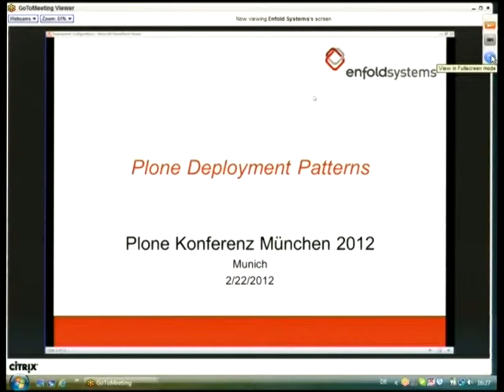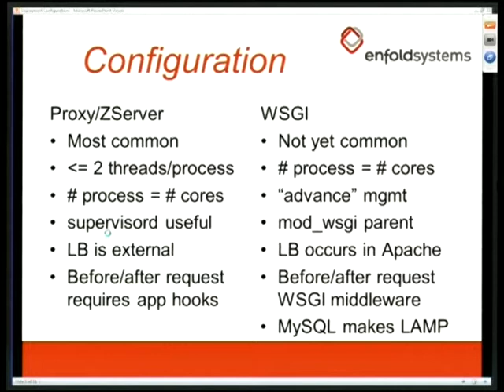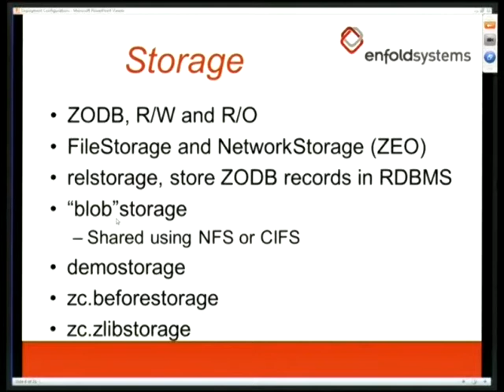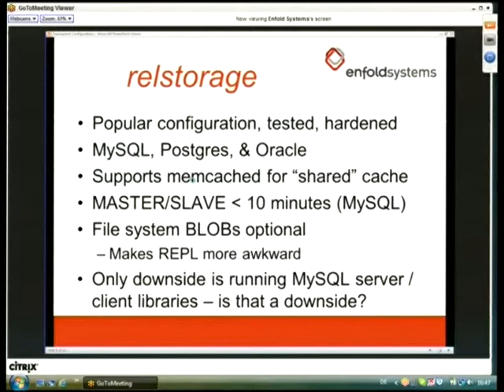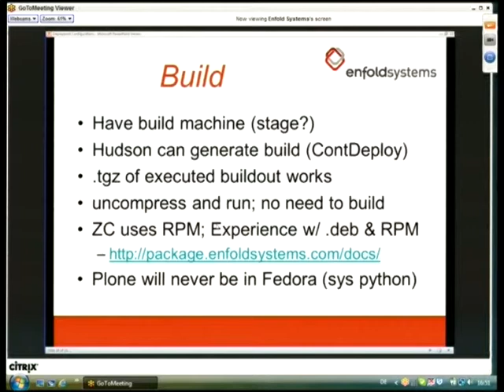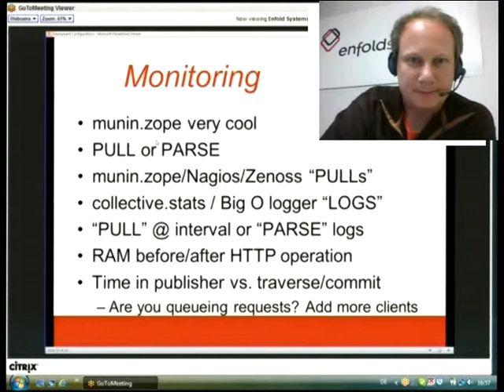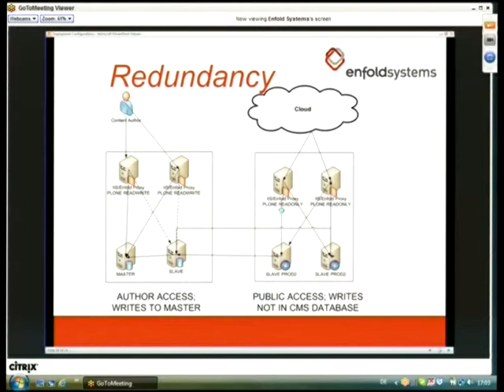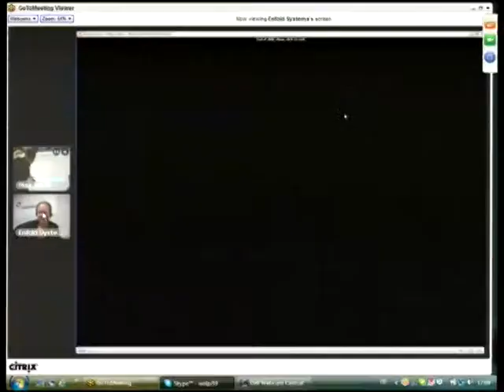Alan Runyan: Plone Deployment Architecture (Plone Konferenz München 2012)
Free and Open Source technologies are renowned for their flexibility. Zope/Plone are no different. There are several different ways you can deploy Zope/Plone and up-to-date not many have been categorized into a single presentation. This presentation is meant to inventory known deployment strategies and explain strengths and weaknesses.

Alan Runyan is founder of Enfold Systems and the Plone content management system. Alan has spoken at numerous conferences and consulted with Fortune 100 companies on content management and other technology strategies. Alan's other titles in life include Art Consumer, Software Producer, Ski Indulger, Dog Trainer and N'awlins Aficionado. He also enjoys fishing and biking.